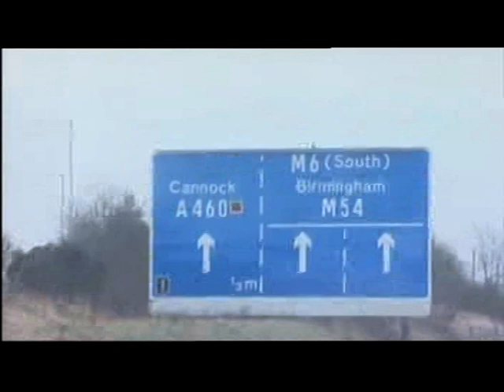Proposal for the M54 and M6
This piece first broadcast on 19 Jan 2012. Televised on UK's regional television BBC1 West Midlands. Programme (Program) -- Midlands Today.